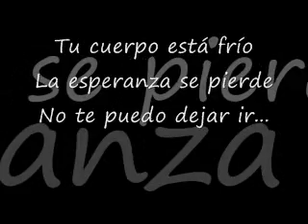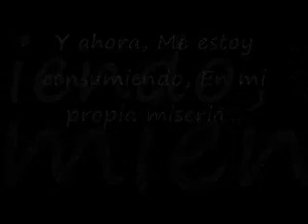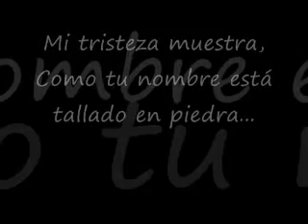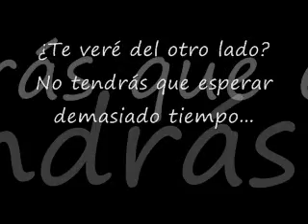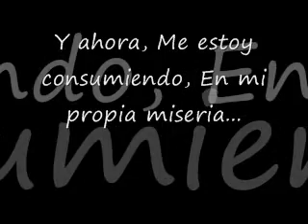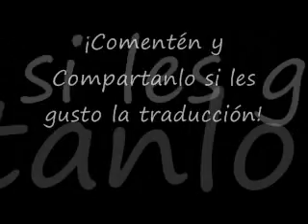"A Place Where You Belong" Bullet For My Valentine (Subtitulado Al Español)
4ta pista del álbum "Fever" de "Bullet For My Valentine" llamada "A Place Where You Belong" ("Un Lugar Donde Pertenezcas") Muy buena canción de esta banda de "Heavy Metal"
Con todo respeto, pero sentí que las traducciones de los videos de esta misma canción sentí que no estaban del todo completas, o coherente, o simplemente no transmitía el sentimiento de la canción, Por eso me dí a la tarea de darle coherencia y en el mejor de los casos la más apegada como siempre debe ser.
Comenten, compartanlo y pónganle like ;)